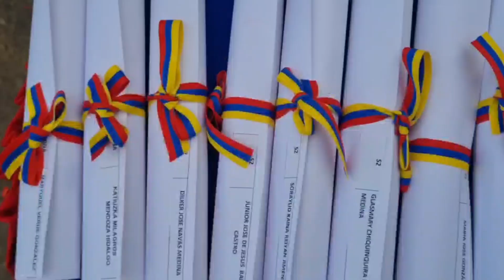CLAUSURA DE LA I JORNADA MÉDICO QUIRÚRGICO PARA LA FANB Y EL PUEBLO EN GENERAL 2024 III FASE.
En el Municipio Maracaibo del Edo. Zulia se llevo a cabo Acto con motivo a la Clausura de la I Jornada Médico Quirúrgico para la FANB y el pueblo en general 2024 III fase, la PTTE. Taviuny Guardia con los detalles.

¡Seguimos venciendo la censura!